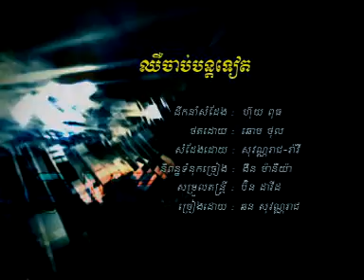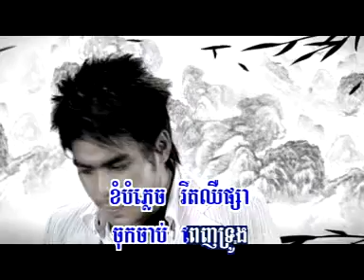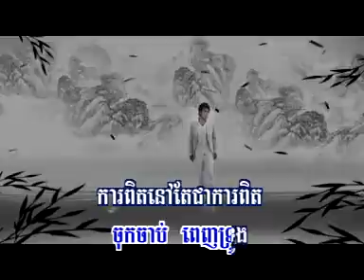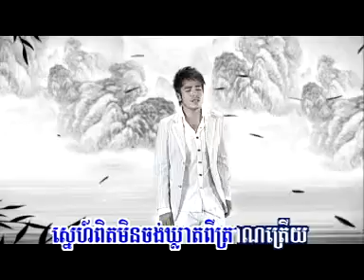Chhierchab Bonto Teat,Countinous Paint MV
Sovanreach